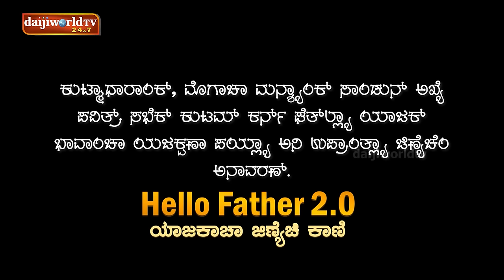Fr George Crasta, SVD on Hello Father 2.0 - ಯಾಜಕಾಚಾ ಜಿಣಿಯೆಚಿ ಕಾಣಿ With Walter Nandalike│EP-42